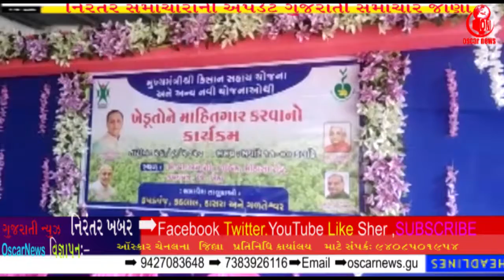કપડવંજ APMCખેડૂતોને મુખ્ય મંત્રી કિશાનસહાય યોજનાઓથી માહિતગારનો કાર્યક્રમ OscarNews | Oni News Agency